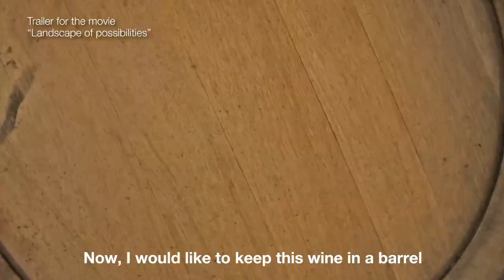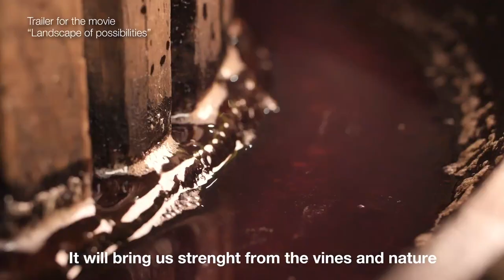ZAŠTITIMO KARLOVAČKE VINOGRADE!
EXIT fondacija poziva opštinu Sremski Karlovci i Ministarstvo zaštite životne sredine da saslušaju argumente građana, a zatim učine
sve iz svojih nadležnosti da očuvaju nadaleko poznate Karlovačke vinograde i celokupan
predeo u Sremskim Karlovcima, koji ima neprocenjivu kulturno-istorijsku vrednost.

Građani iz udruženja „Karlovački vinogradi“ mesecima upozoravaju na ugrožavanje životne
sredine, zdravlja ljudi, njihovih vinograda, voćnjaka i arheoloških lokaliteta u Sremskim
Karlovcima, na obodima Nacionalnog parka Fruška gora.
Kao gorući problem u ovom trenutku udruženje „Karlovački vinogradi“ ističe izmenu i dopunu Prostornog plana opštine Sremskih Karlovaca (lokalitet Ciglana). Kako navode, u planu je, između ostalog, promena namene poljoprivrednog zemljišta koje se trenutno koristi za voćarstvo i vinogradarstvo i građevinskog zemljišta u zonu eksploatacije rudarskih sirovina.
EXIT fondacija naglašava da su Sremski Karlovci i Karlovački vinogradi simbol ne samo Vojvodine, već i cele Srbije, čije očuvanje i unapređenje treba da bude prioritet, te da je promena namene parcela mimo volje vlasnika parcela nedopustiva namera.

„Ovo magično mesto gde se Fruška gora susreće sa najvećom evropskom rekom, s pogledom na pola Vojvodine, poseduje beskrajne mogućnosti za razvoj organske poljoprivrede, ali i zdravstvenog turizma na najvišem nivou. Umesto da se radi na izmeštanju i smanjenju aktivnosti svih zagađivača, uključujući i Ciglanu, pokušava se doneti jedna potpuno anahrona odluka suprotna i zdravom razumu i ekonomskom interesu Sremskih Karlovaca, Vojvodine i Srbije“, navodi EXIT fondacija.